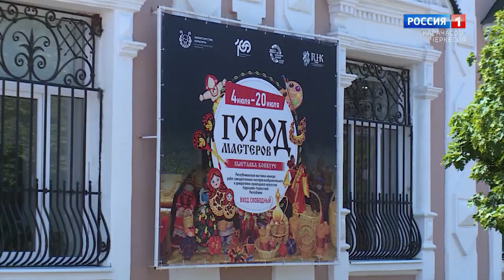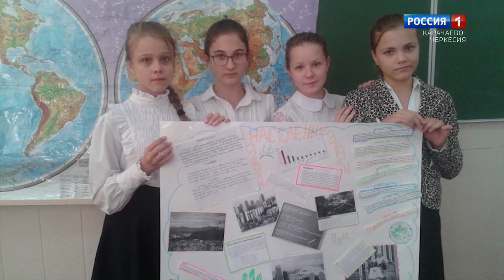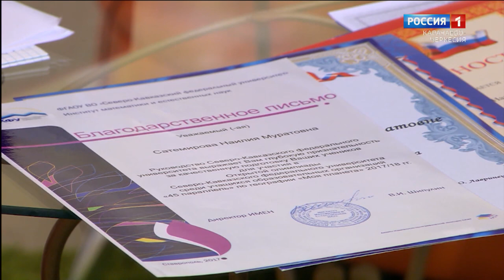"Утро России" (на ногайском языке) 05.06.2023